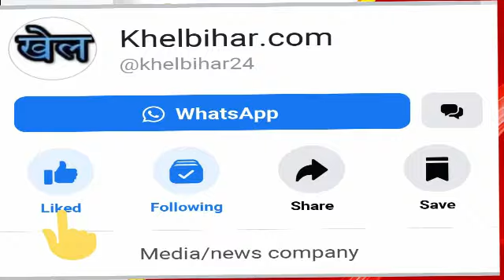टी-20 वर्ल्डकप स्थगित ,खेल की फ़टाफ़ट ख़बर सिर्फ 2 मिनट में -खेलबिहार न्यूज़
hindi sports news, fatafat khabar, hindi bihar news,khelbihaTv, Khelbihar news today,,